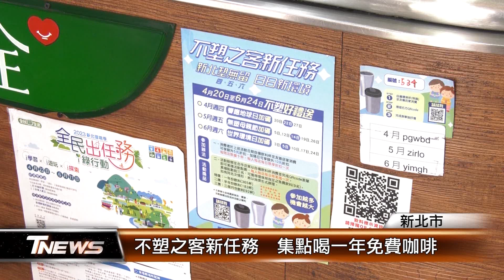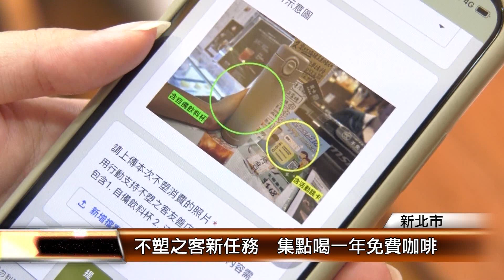不塑之客新任務 集點喝一年免費咖啡│T-NEWS聯播網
新北市環保局推出不塑之客新任務，從即日起到6月24日，只要民眾帶著環保杯到指定店家消費，不僅有折扣優惠，掃描QRcode集點，還有機會獲得一年份免費咖啡。